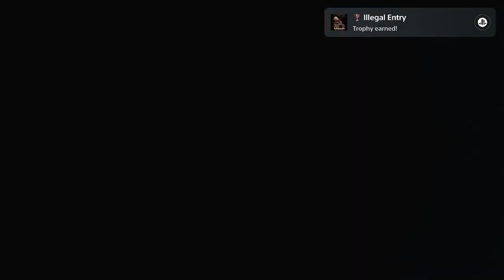621 lets start